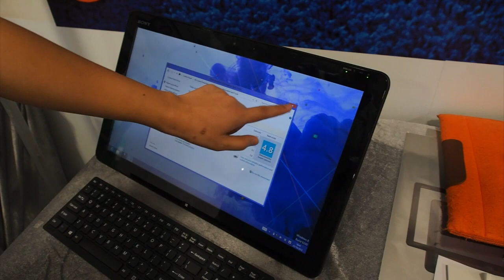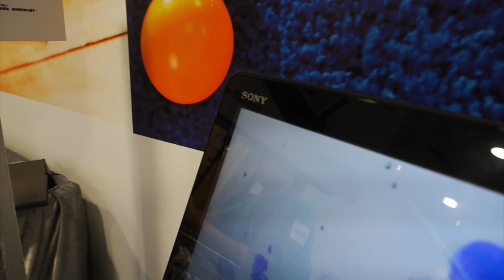Sony VAIO Tap 20 AIO 動手玩（國語）